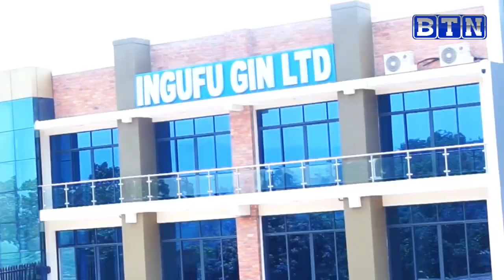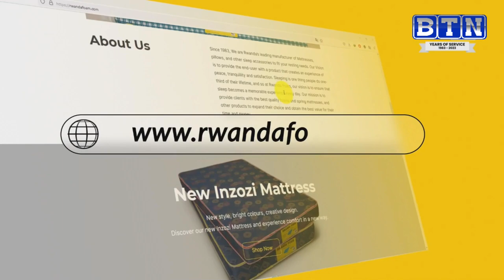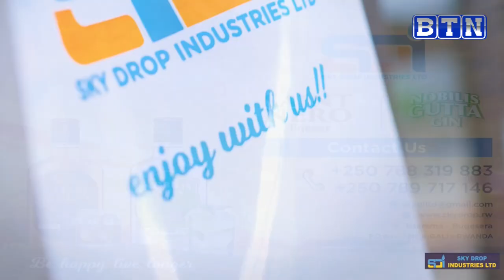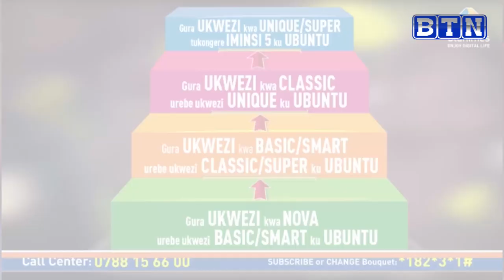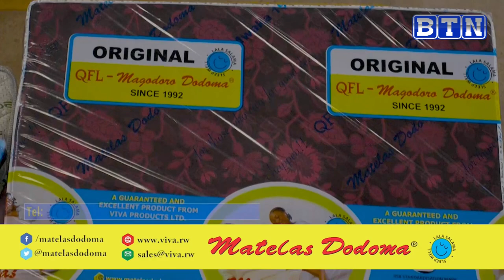SPORTS ZONE: FERWAFA yari itegereje Munyantwari Alphonse yabuze uwo banhangana?/